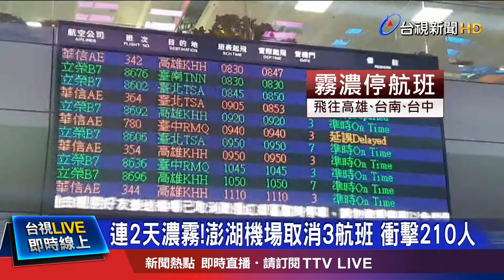罕見濃霧打亂航班 馬公航空站湧候補人潮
22號澎湖出現濃霧，雖然一度消散，但是23號上午，又再出現，也讓航班受到影響。許多人等著回台與家人團聚，更有社區少棒隊要到高雄比賽，班機也被取消，馬公航空站出現大批候補人潮，一共210人受到影響。航空公司表示，天氣好轉後，將會加開班機輸運。